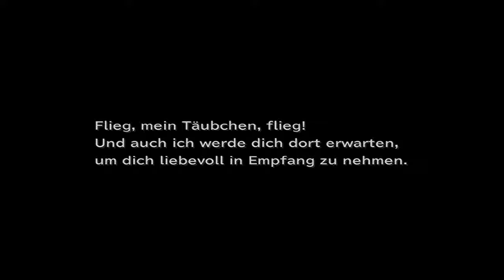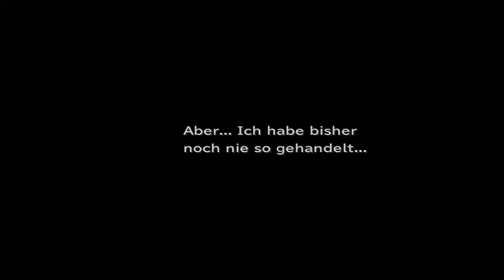Final Fantasy IX #028 - Zweifel an sich selbst [GER]